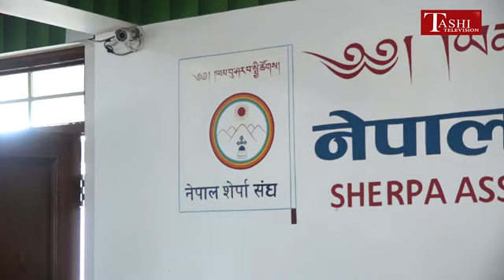October 21, 2024